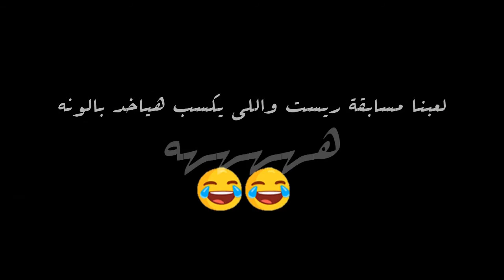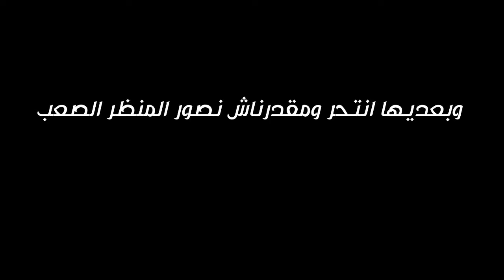العيد في مصر - فلوج | VLOG 4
فلوج العيد في الفلوج ده هزرنا كتير وضحكنا كتير واتكلمنا بطبيعتنا وخالي طلع في الفلوج
واختي كمان وكل سنة وانتم طيبين.تابعوا في الفلوج...
( ملحوظة : انس اللي ممنتج الفلوج )
يارب يكون عجبكم الفلوج ااكتبولنا ف الكومنتات ايه رايكم في الفلوج..